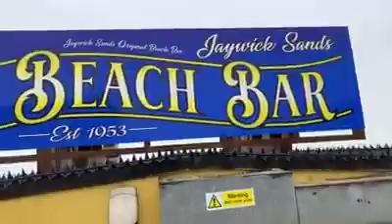Jaywick Sands Original Beachbar sigh enjoy before downsizing